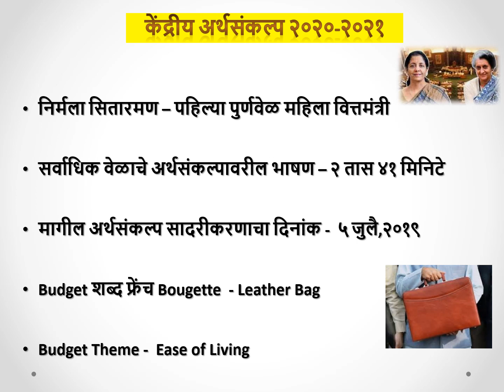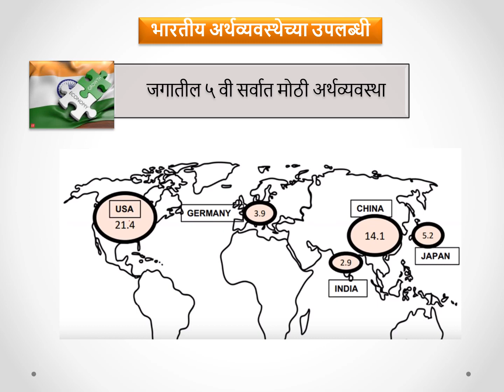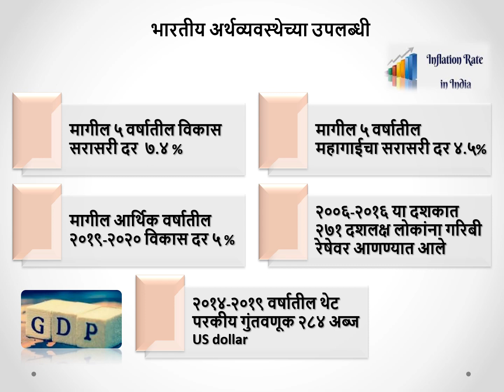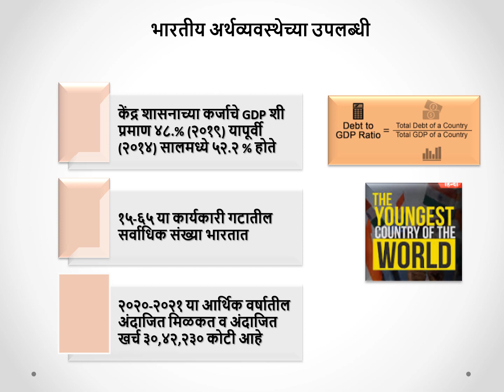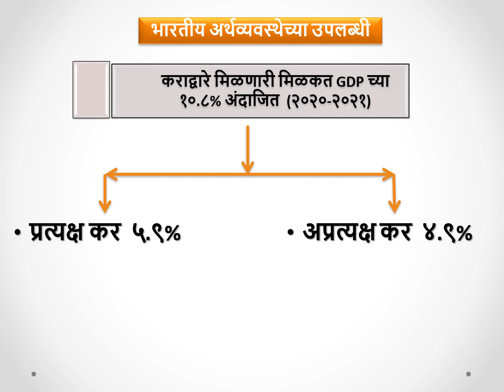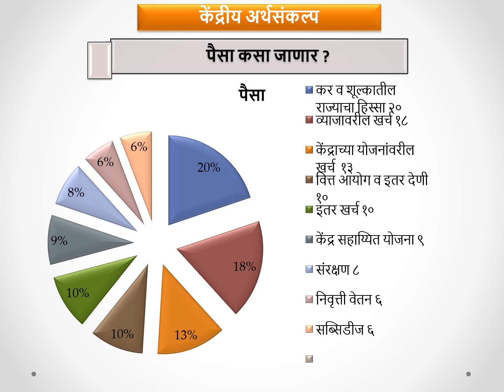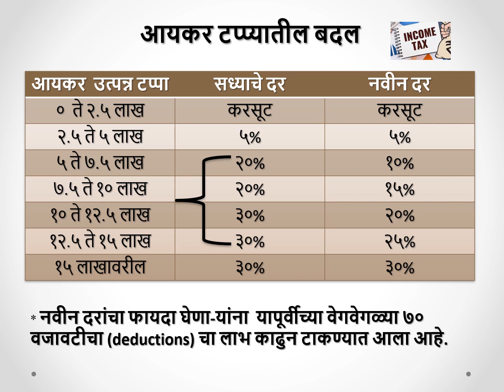Central Budget 2020-21| केंद्रीय अर्थसंकल्प २०२०-२१ MPSC राज्यसेवा परीक्षा 2020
Central Budget 2020-21 | केंद्रीय अर्थसंकल्प  २०२०-२१

MPSC राज्यसेवा परीक्षा PSI/STI/ASO 2020

LAKSHYA IAS ACADEMY
NERUL (Navi Mumbai) - 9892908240 / 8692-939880
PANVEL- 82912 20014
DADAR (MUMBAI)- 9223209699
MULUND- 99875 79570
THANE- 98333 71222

MPSC RAJYASEVA 2019 Result:-